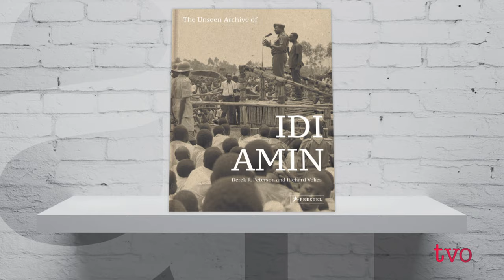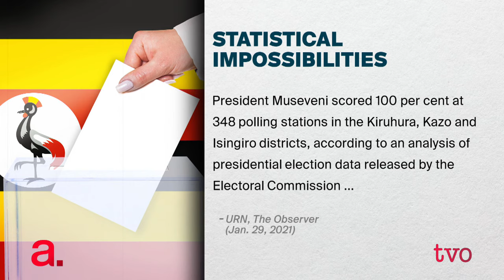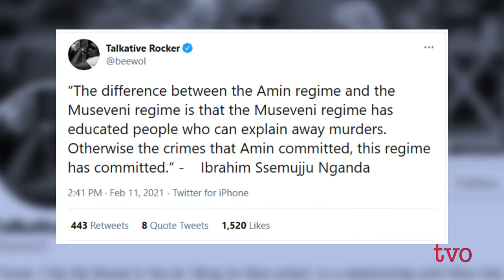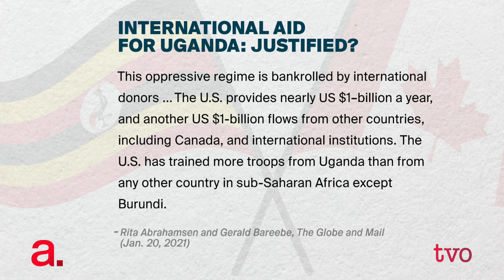How is Uganda Coping 50 Years After Idi Amin? | The Agenda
As Uganda marks the 50th anniversary of Idi Amin's military coup, we discuss how Uganda is coping today. And what is its future as its current President Yoweri Museveni enters his fourth term? Gerald Bareebe, York University; Derek Peterson, University of Michigan; and Rita Abrahamson, University of Ottawa.